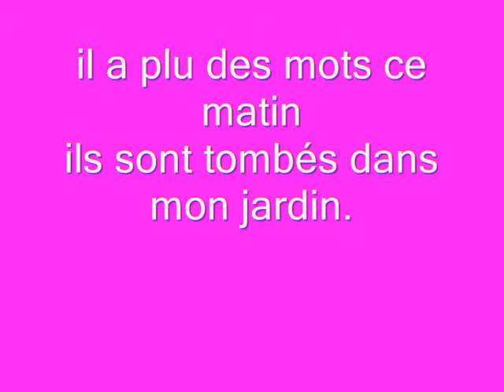poésie " bonne fête maman"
otra poesia pero esta vez escrita por mi sobrina:feliz dia mama
"bonne fête maman
Improve your French pronunciation, grammar and vocabulary by listening to this French Poem read slowly
learn french pronunciation with poem
aprender francés pronunciacion con poema